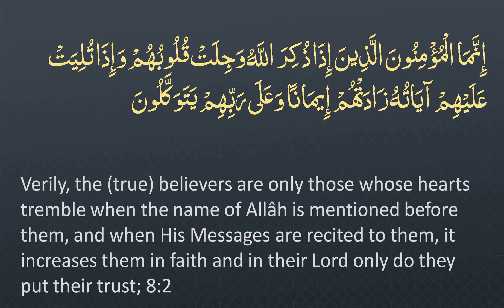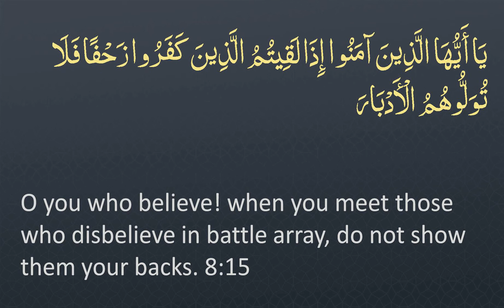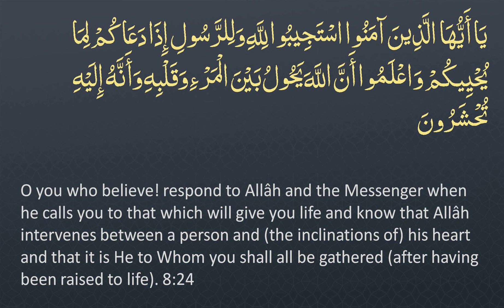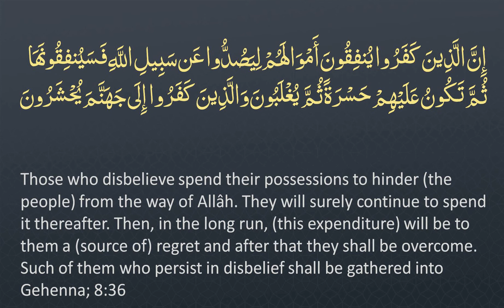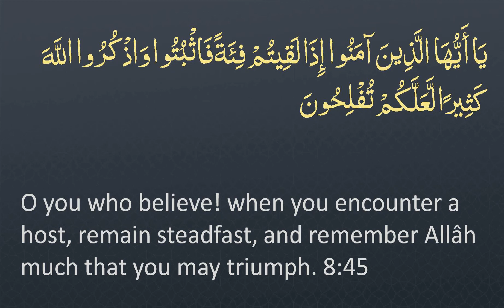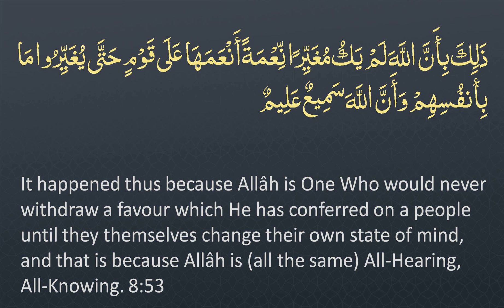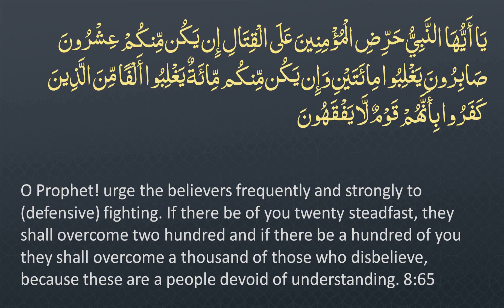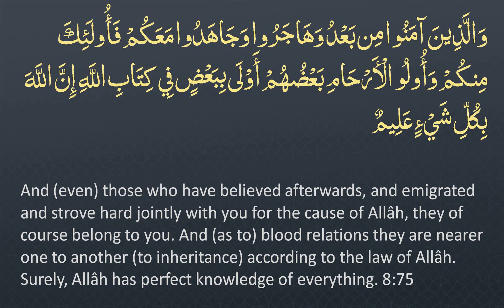Surah 8 - Al-Anfal: 🔊 ENGLISH ONLY Recitation with Arabic Subtitles. Night Mode (Dark Background)